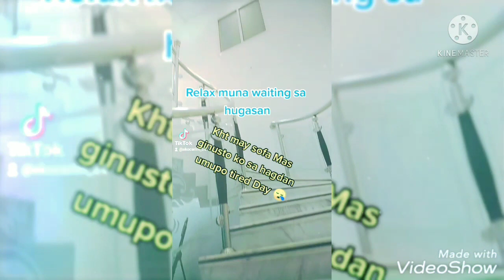Tired Day Saturday /himala vlogs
Buhay chimay.. Mas pinahirap RAMADAN IS COMING💪💪💪💪LABAN MGA KA HIMALA